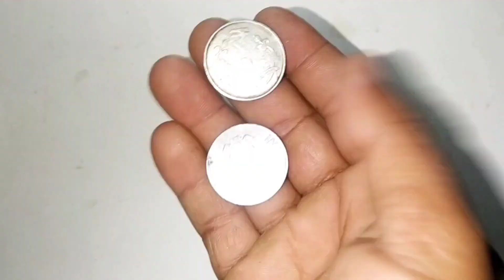How to make free electricity using magnets